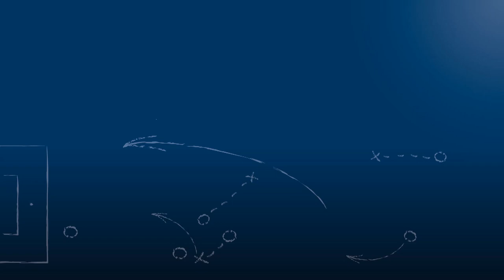Jörg Schäfer - FC Germania Singen - zum Spiel vs. FC Alemannia Wilferdingen, 18.11.2018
"Ich habe meinen Jungs gesagt: 'Es geht nur über harte Arbeit!'"

Jörg Schäfer, Trainer des FC Germania Singen, im FuPa.tv-Interview zur Begegnung FC Germania Singen vs. FC Alemannia Wilferdingen am 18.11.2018, dem 14. Spieltag der Kreisliga Pforzheim 2018/19.

Das Interview wird präsentiert von der Select GmbH.